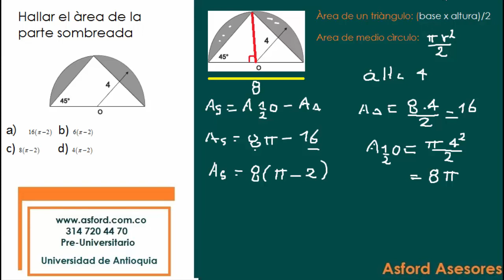Preuniversitario Universidad de Antioquia Tutorial 11